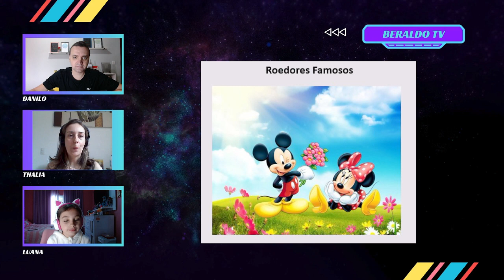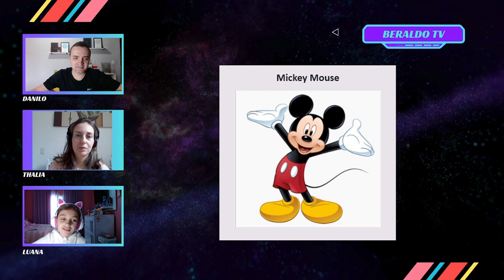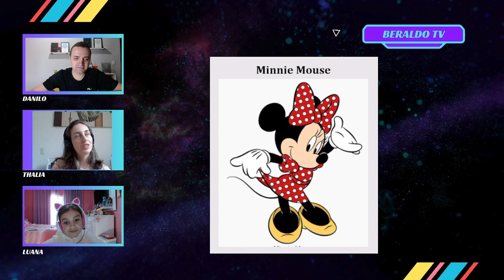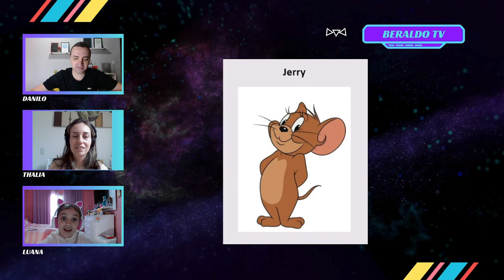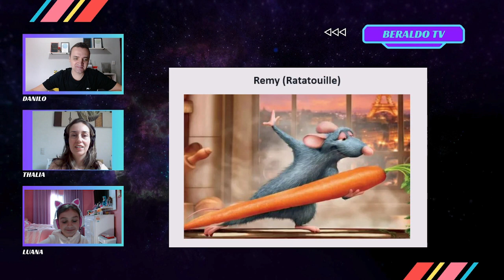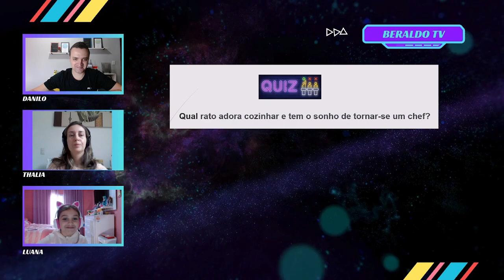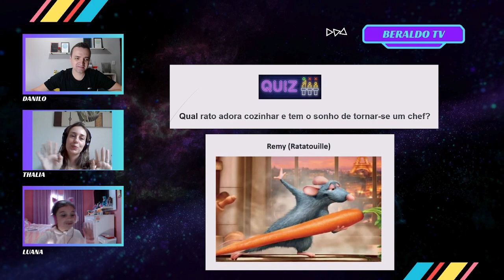Roedores Famosos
Neste vídeo falaremos sobre: Roedores Famosos (Mickey, Minnie, Jerry entre outros).